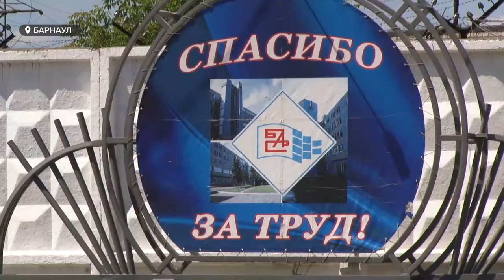Барнаульцы и власти намерены добиваться присвоения Барнаулу звания «Город трудовой доблести»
Барнаул должен носить звание «Город трудовой доблести». Эту идею накануне поддержали депутаты краевого законодательного собрания. Напомним: ранее столица края не попала в список сибирских городов, которым этот статус присвоили. Но рядовые барнаульцы и власти намерены добиваться, по их мнению, заслуженного  звания.